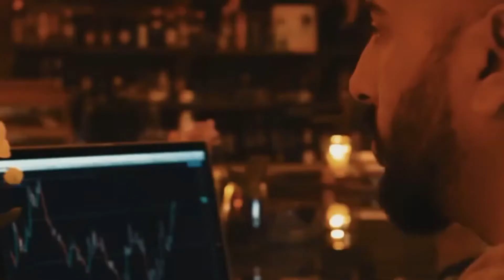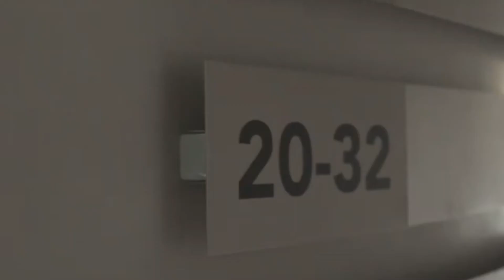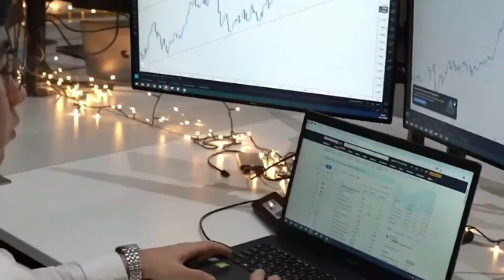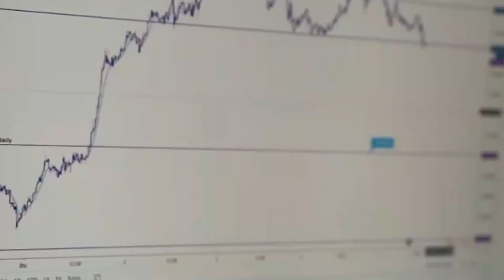Aman Natt Co-Founder Of Astro Fx 💰💯 Lifestyle Of a Forex Trader | Top UK Traders💰💰